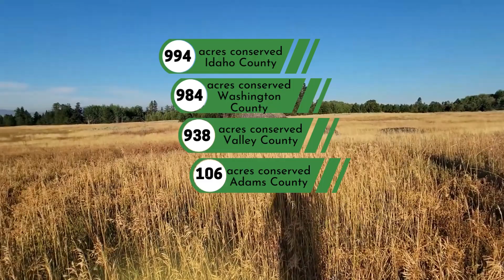Payette Land Trust Accomplishments